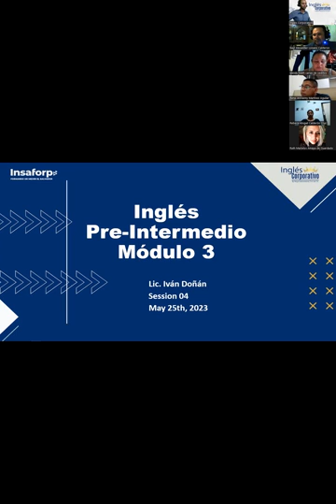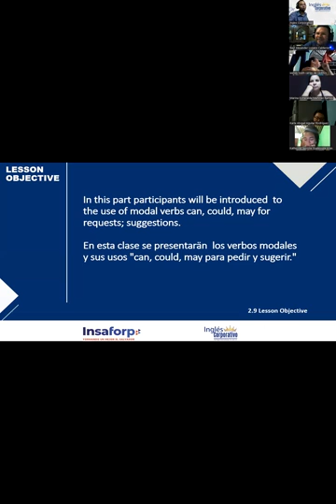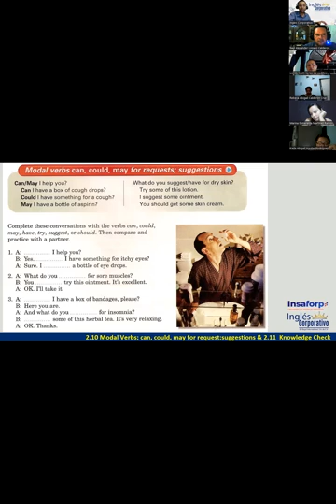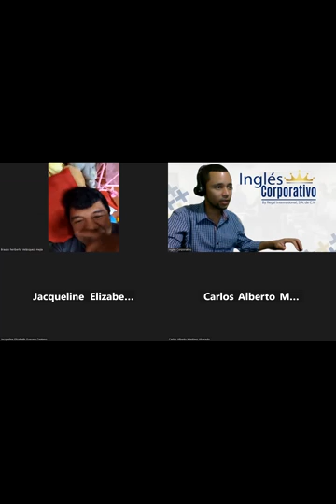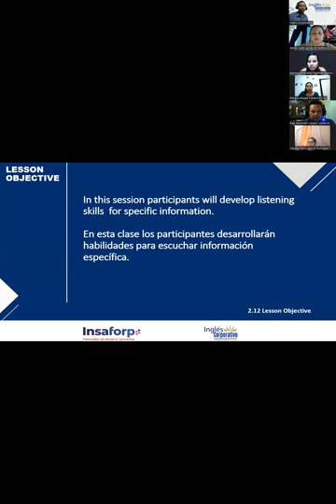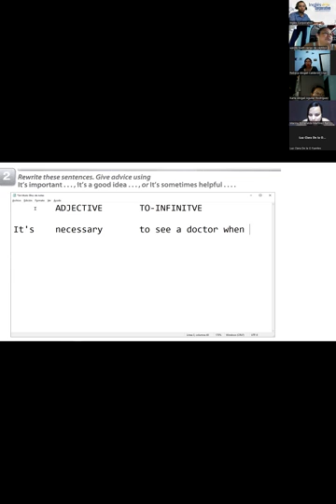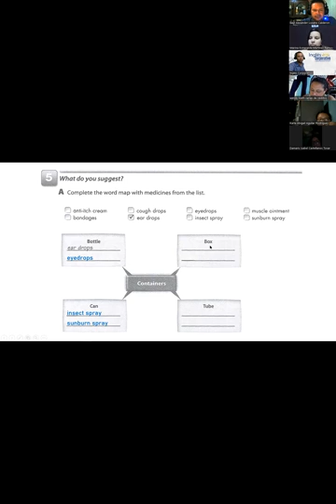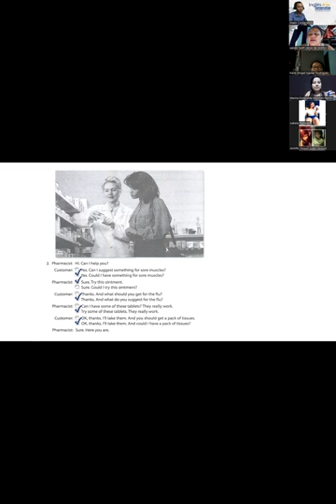04-25-05-23-FI-REGAL-23-DOÑÁN-MODAL VERBS 'CAN,' 'COULD,' & 'MAY' FOR REQUESTS, SUGGESTIONS